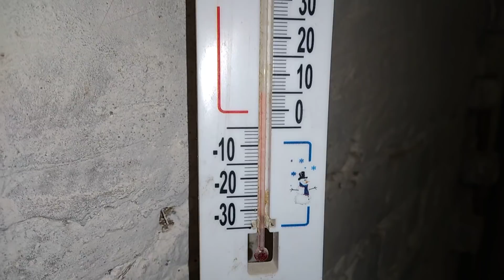В Новом Году второй день,включаемся в работу)))